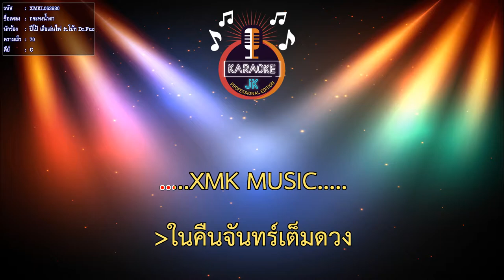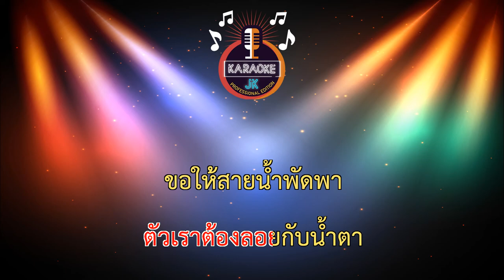กระทงน้ำตา (70-C) - ปีโป้ เสือเล่นไฟ ft.โบ๊ท Dr.Fuu【 Cover By คาราโอเกะดนตรีสด 】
เพลง : กระทงน้ำตา
นักร้อง : ปีโป้ เสือเล่นไฟ Feat. โบ๊ท Dr. Fuu
เนื้อร้อง ทำนอง : นอหนู
เรียบเรียง : กั๊ก เล้าโลม